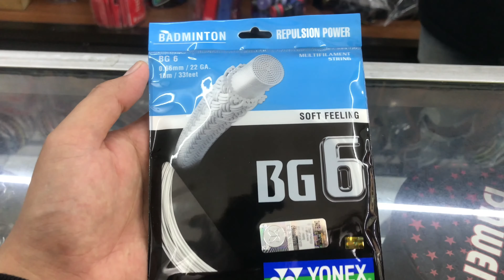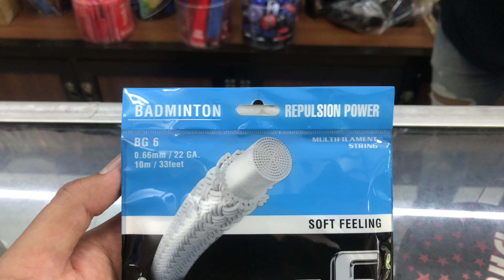PASANG SENAR RAKET PAKE YONEX BG 6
Berikut ini video pasang senar
Pake yonex bg 6